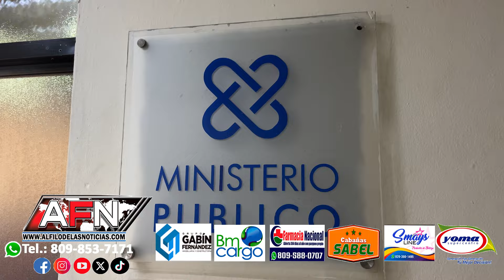Apresan a joven acusado de robar motocicleta en Las Guáranas; dice que eso es cosa de la bebida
SAN FRANCISCO DE MACORÍS.- Agentes policiales detuvieron a un hombre acusado de sustraer una motocicleta durante las patronales de Fantino.

El joven que se entregó a las autoridades policiales en el comando regional nordeste de la policía, expresó que su intención no era llevársela motocicleta y que fue la primera vez que cometía un hecho y que todo era culpa de la bebida.

El detenido expuso que estaría entregando la motocicleta su propietario a través de un amigo y pidió perdón por el hecho cometido

El mismo estaría siendo puesto a disposición de la justicia.